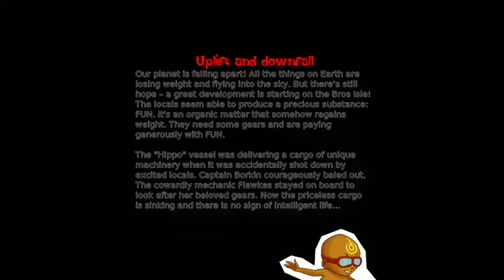Cargo! - The Quest For Gravity - intro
the intro for this freaky weird cool game   :P